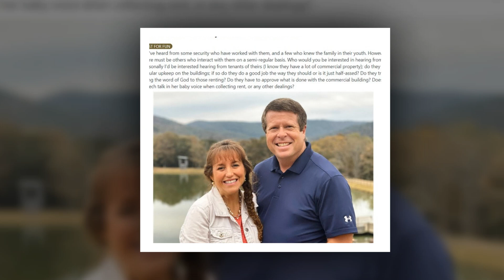Tragic Update !! Heartbroken! ‘Counting On’ Fans The Duggar Family! Shocking! Shock You !!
All time update Duggar news.
Up to date with all things
Duggar news.